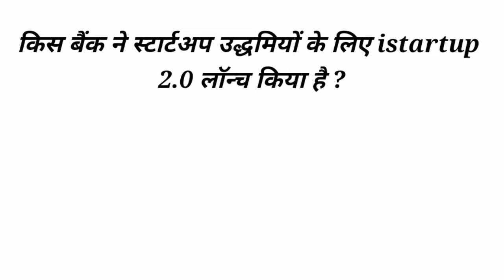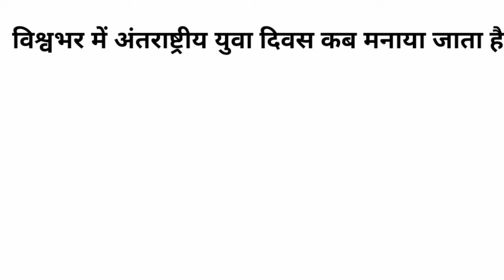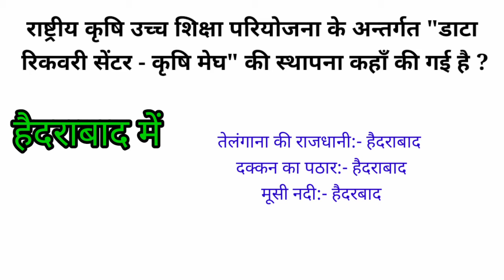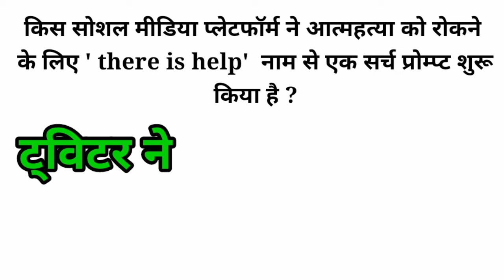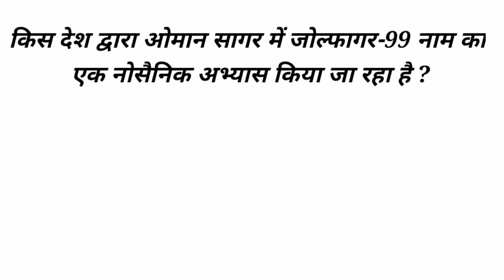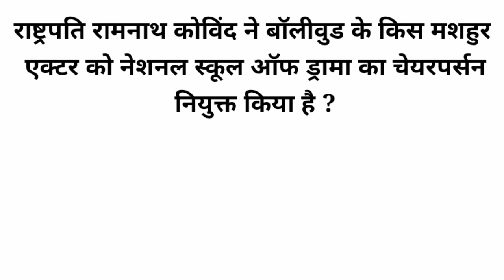13 September Current Affairs in hindi weekly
13 September current affairs in hindi

gk for ssc,hssc,nvs,kvs,upsc,rtet,bank exams,etc